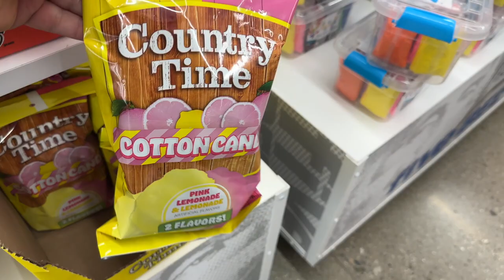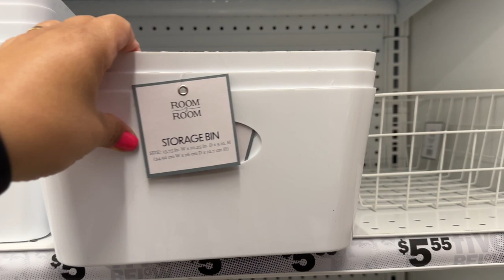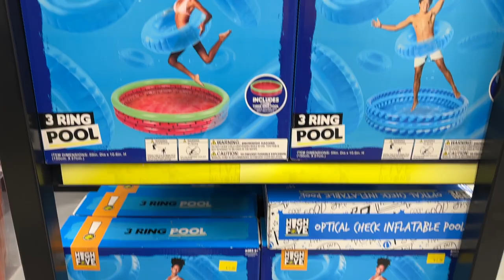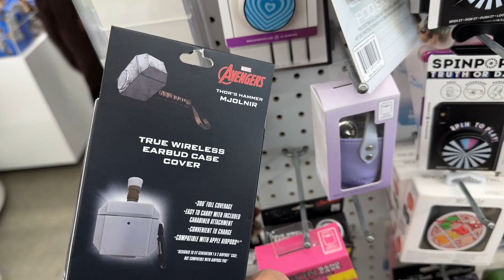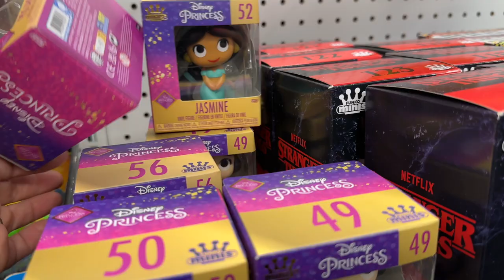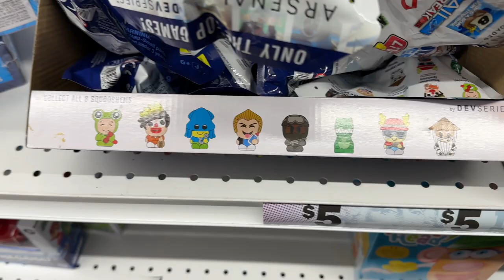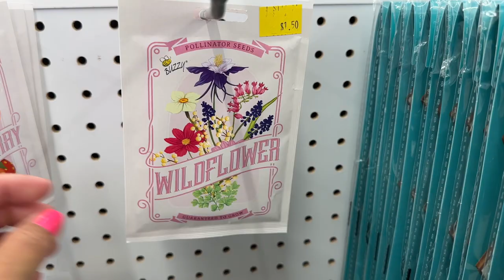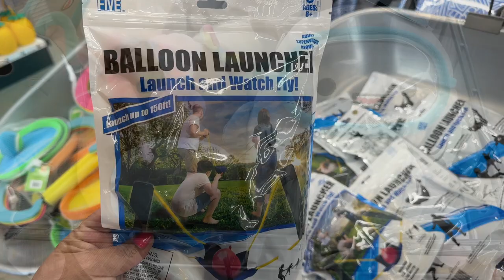FIVE below NEW arrivals | Five below home decor + more shop with me